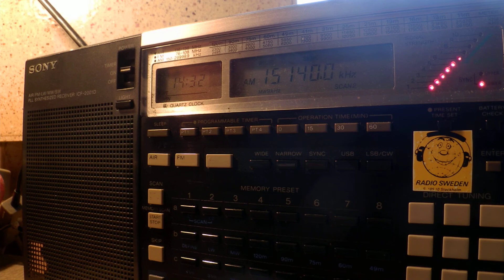28 03 2015 Radio Sultanate of Oman in English to WeEu 1430 on 15140 Thumrait